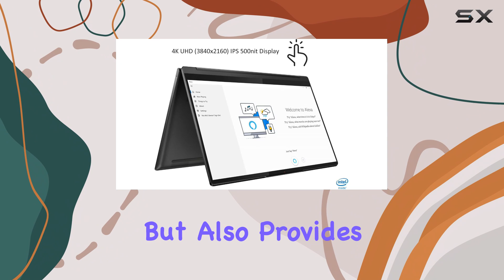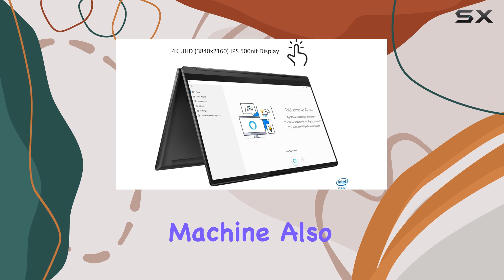Lenovo Yoga 9i Gen 8 — The Best Ultrabook?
0:00 Intro
0:07 Review

Things that we mentioned in this video:
Lenovo Yoga 9i 2-in-1 14.0 : B097F2WP5N